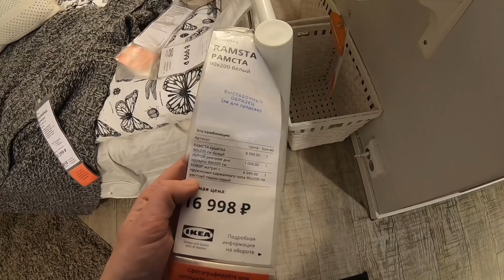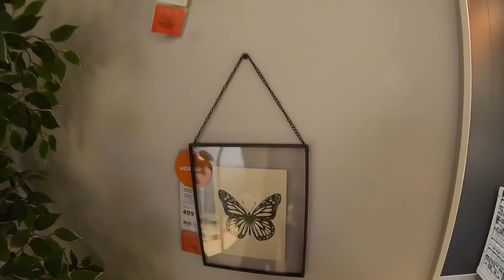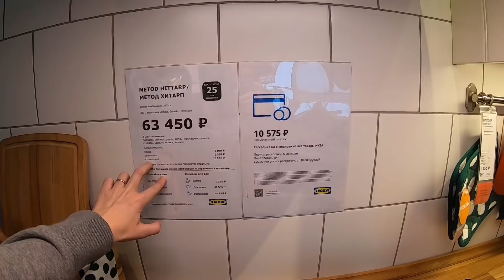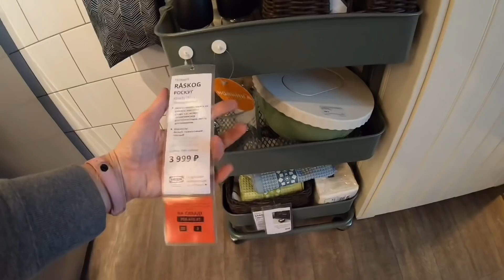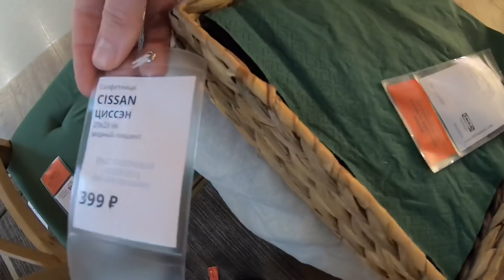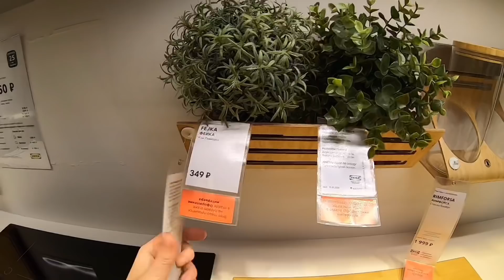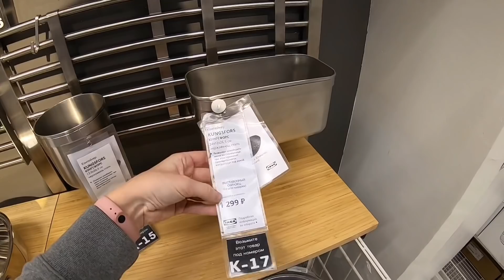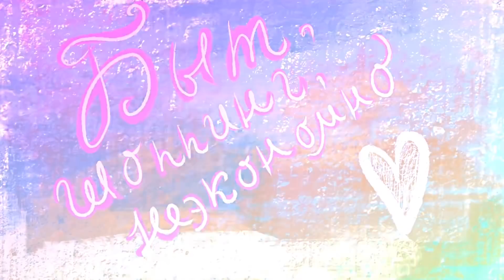💙IKEA💙ИКЕЯ💙 КРАСОТА! КУХНИ | ИНТЕРЬЕРЫ | Февраль 2020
Санкт-Петербург Икеа Дыбенко